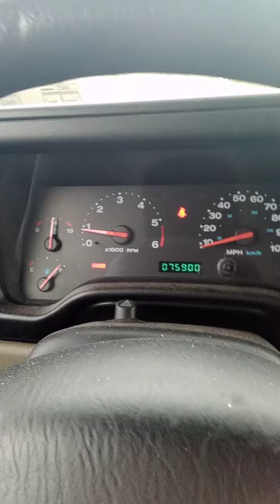Bruce Morrison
Jesus met me here.